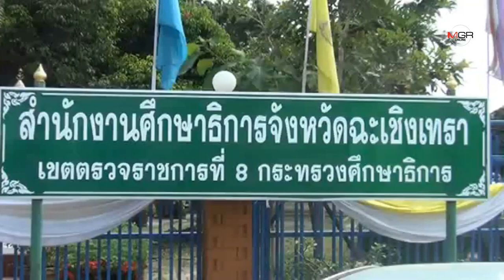เป็นเรื่อง! ศธจ.ฉะเชิงเทรา เตรียมลงพื้นที่ตรวจสอบข้อเท็จจริงเหตุครูทำร้าย ดญ.ป.4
เป็นเรื่อง! ศธจ.ฉะเชิงเทรา เตรียมลงพื้นที่ตรวจสอบข้อเท็จจริงเหตุครูทำร้าย ดญ.ป.4 25/09/2019